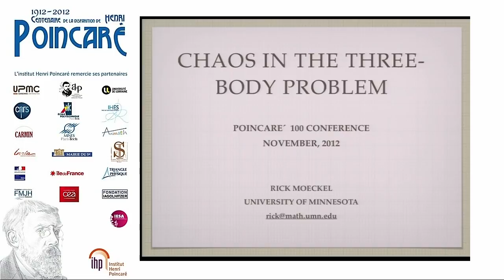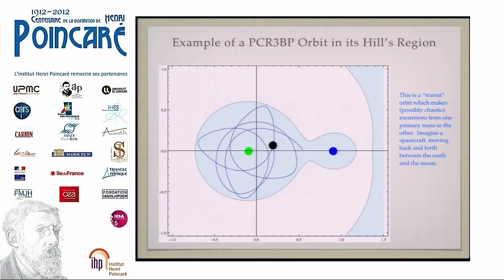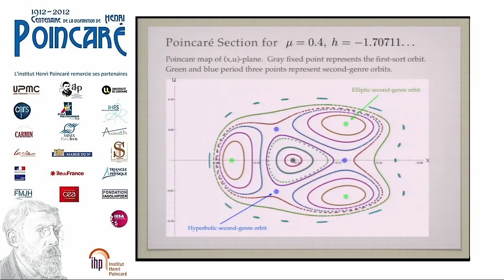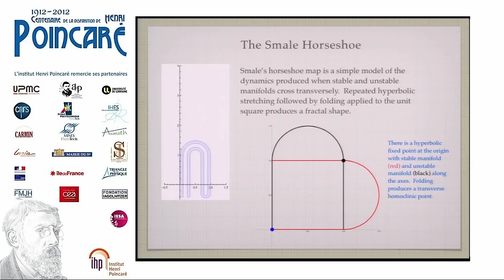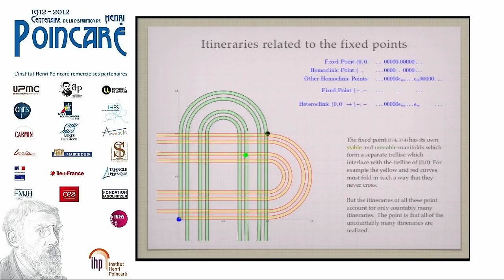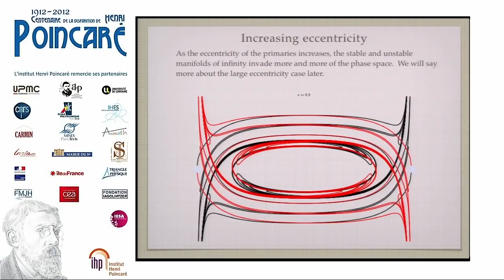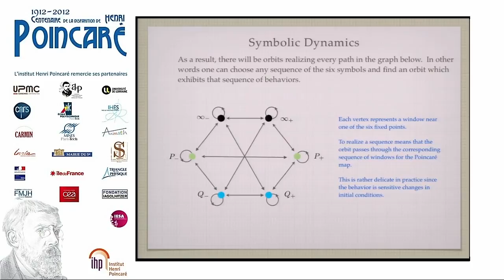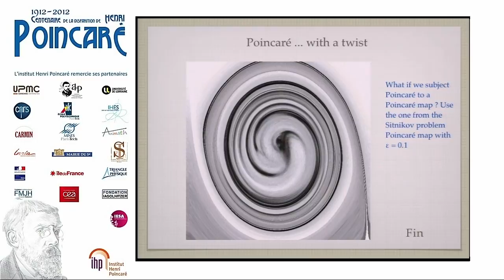Chaos in the Three-Body Problem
By Rick Moeckel
Abstract: One of Poincaré's most important contributions to dynamical systems theory was his discovery of chaotic behavior in the three-body problem. Specifically, he famously described but refused to draw the complicated tangle of stable and unstable manifolds which occurs when transverse homoclinic orbits exist. In the century since his death, other kinds of chaotic motions of the three-body problem have been found. I will show some of the ways chaos can arise in celestial mechanics. With the help of the computer, I will present some pictures that Poincaré surely would have appreciated.
Note(s) Biographique(s)
Rick Moeckel was born in 1955 in the United States. In 1980, he got his PhD from the University of Wisconsin, Madison (thesis advisor:Charles C. Conley). He is currently a professor in the School of Mathematics at the University of Minnesota. His research area is dynamical systems theory, especially Hamiltonian and celestial mechanics.
Réalisation : Quentin Lazzarotto
Date : 19/11/2012
Lieu : Institut Henri Poincaré